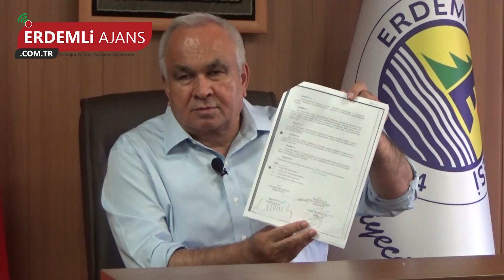Başkan Tollu, “Toki’de 10 Yıldır Taksidi Ödemeyenler Var”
Erdemli Belediye Başkanı Mükerrem Tolu Toki ile ilgili bir basın toplantısı düzenledi. Başkan Tollu yaptığı açıklamada 2005 yılında Toki ile yapılan protokolle Belediyenin vatandaşlara kefil olduğunu, vatandaşların ödemediği taksitleri belediyenin ödediğini, 250 lira ile 500 lira arasındaki taksitleri 10 yıldır hiç ödemeyenlerin olduğunu anlattı.